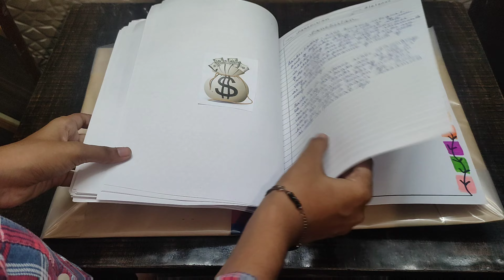Class 10th ICSE maths project file|maths project file on banking, types of accounts, interest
In this video I will teach you how to make beautiful and attractive project files for class 10th ICSE board. In this video I am showing my Maths project file. You can also make your project files with the help of this video.

In this project file I wrote about banking, different types of bank accounts, different types of banks, history of bank, interest,.